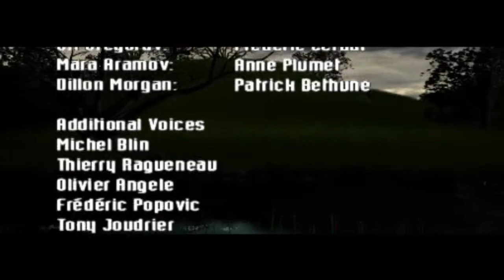Syphon Filter 2 - Tradução PT-BR - Final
Versão adaptada do Syphon Filter 2 Francês, feito com editor hexadecimal, editor de imagens do PS1 (TIM), cuja diferença em relação ao original é a leitura dos acentos nas vogais e a alteração da palheta de caracteres das TIMs do jogo.